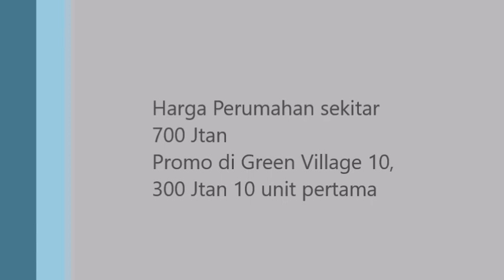Lokasi Green Village 10 cibubur | info WA 088210080097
Lokasi Green Village 10 Cibubur sangat strategis . Terletak diantara perumahan elite di Cibubur. dengan harga lebih murah

Perbatasan dengan Jakarta Timur dan Bekasi sangat menguntungkan bagi anda yang tinggal di lokasi Green Village 10 Cibubur

Lokasi Green Village 10 Cibubur. dekat dengan pusat perbelanjaan seperti Plaza cibubur dan Transmart Cibubur

Sangat cocok bagi anda yang ingin berinvestasi sekaligus hunian yang nyaman

lokasi Green village 10 Cibubur
Green Village 10 Cibubur dekat Plaza Cibubur
Green village 10 Cibubur Jakarta Timur
Green Village 10 Cibubur Bekasi